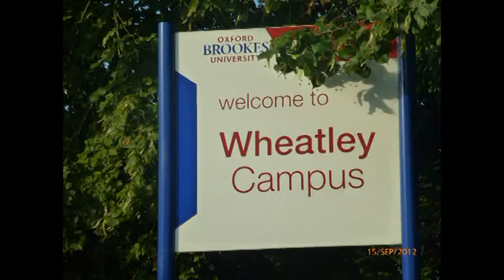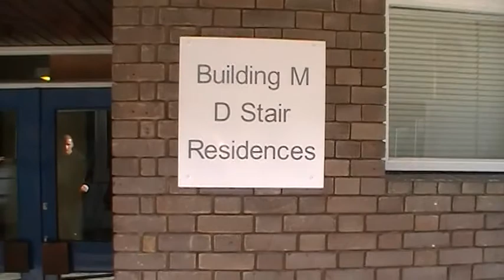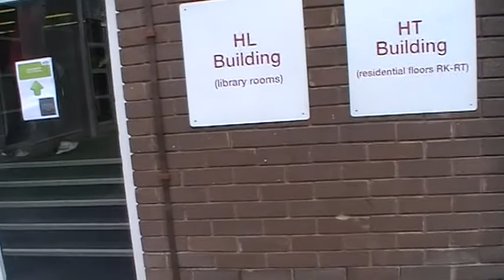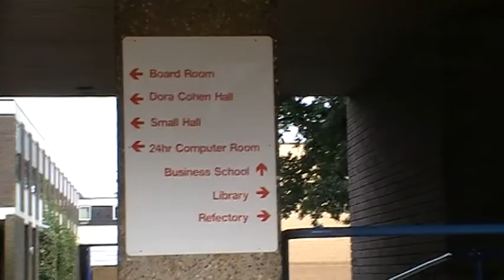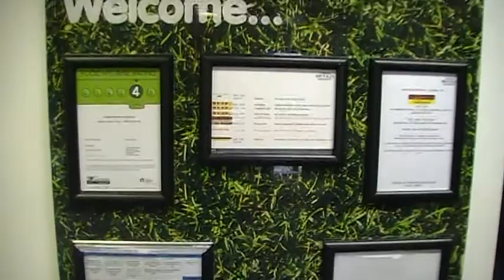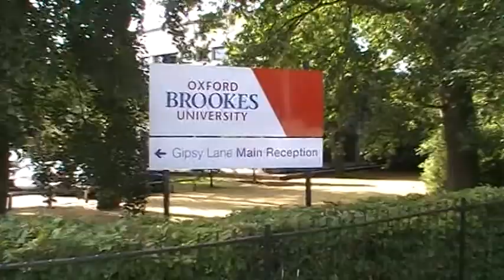Oxford Brooks Wheatley Marcelo 2012-2013.mpg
Marcelo begins his University Year in Oxford Brooks - Wheathley campus.. England.. We are very proud!